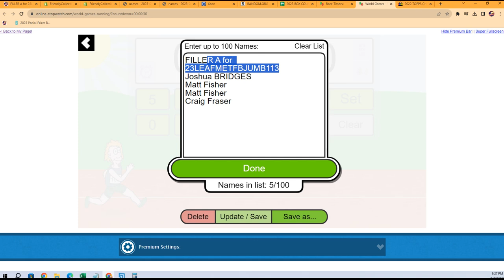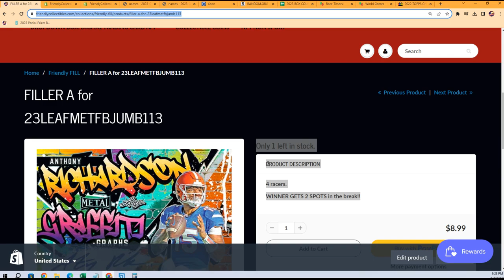2023 LEAF METAL FOOTBALL JUMBO FILLER ID 23LEAFMETFBJUMB113